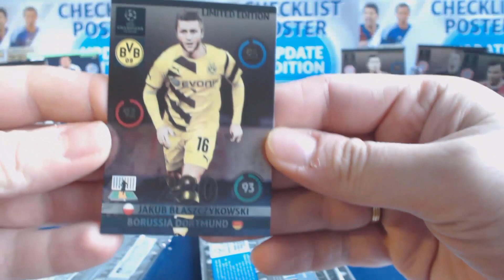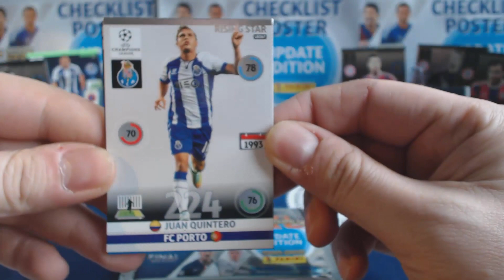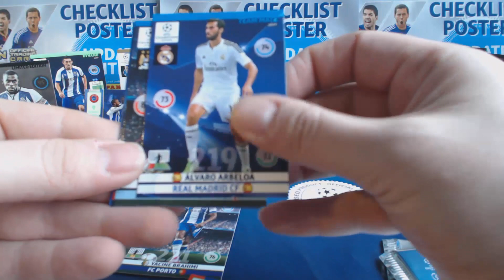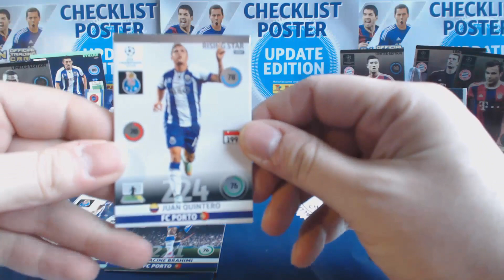CHAMPIONS LEAGUE ☆ QUARTER-FINALS ☆ FC PORTO vs BAYERN MUNCHEN ☆